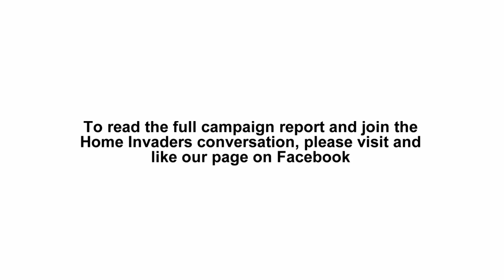The secret life of fleas- what fleas get up to on your pet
The secret life of fleas
Watch our video for a close up look at what fleas get up to on your pet

As new research is released today that shows that pet owners feel embarrassed when their pet has fleas – our video gives a microscopic view of these parasites and even their eggs as they hatch

Fleas can be the bane of pet owner’s lives and are not only an issue for our furry friends themselves, but also for us humans.

New research released today by Bayer Animal Health looks at how many pet owners have found these parasites not only on their pets, but in carpets, beds, sofas and on themselves.
Many surveyed also admitted to not being as on top as they should be of taking preventative measures when it comes to fleas.
But if you’ve ever needed a reason to increase your pet’s flea treatments then watch our video for a very close up look at the secret life of fleas, from how they feed, to the hatching of their eggs.